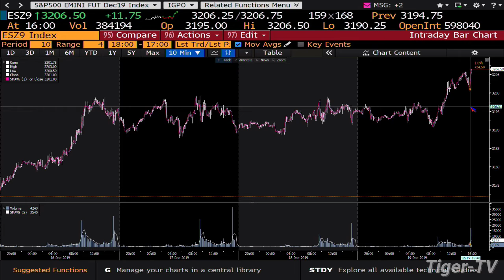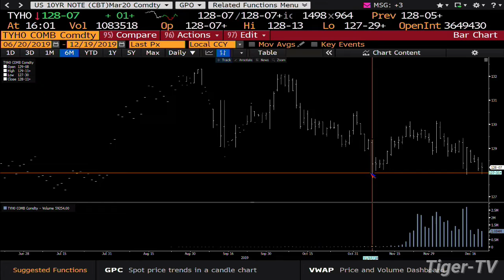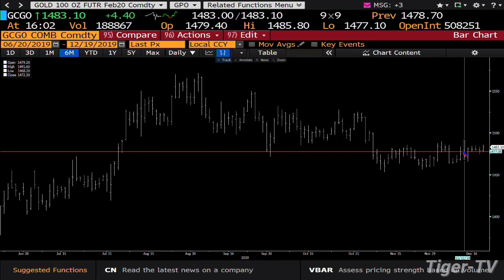December 19th, 4PM Market Update on TFNN - 2019